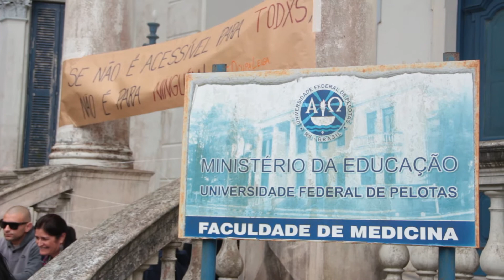Manifestação - alunos do curso de psicologia e terapia ocupacional da UFPel